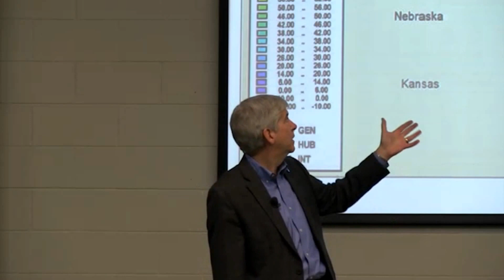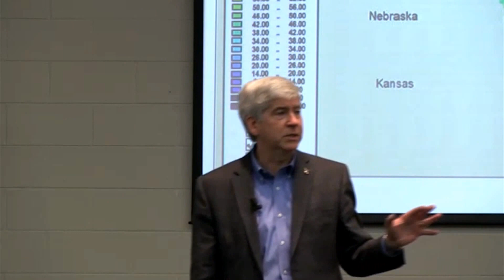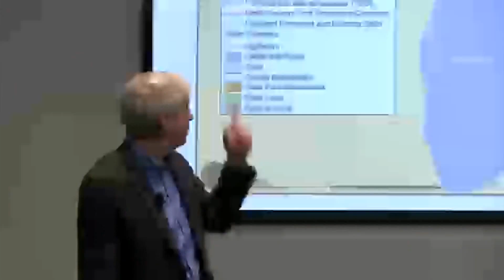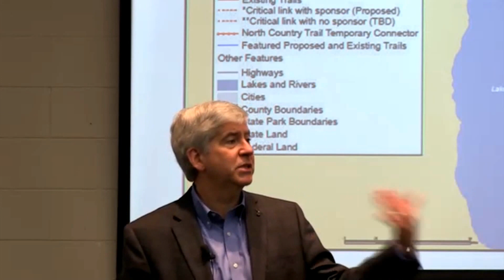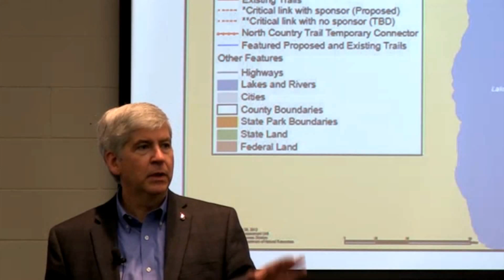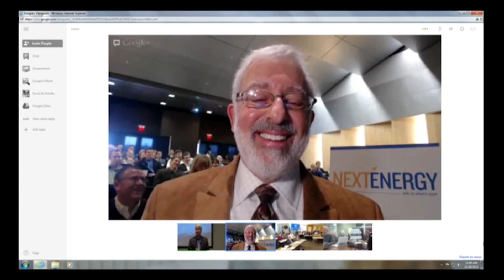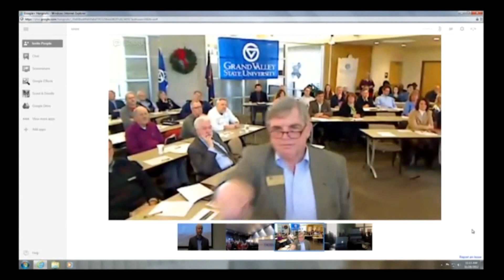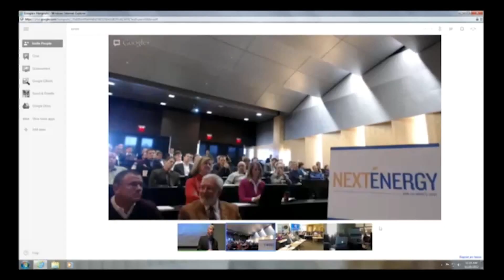Governor Snyder's Energy and Environment Special Message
Michigan Governor Rick Snyder delivers a Special Message on Energy and the Environment at Michigan State University's W.K. Kellogg Biological Station eon November 28, 2012,